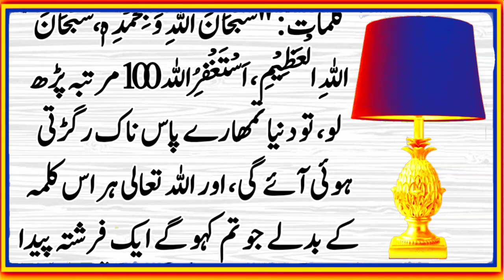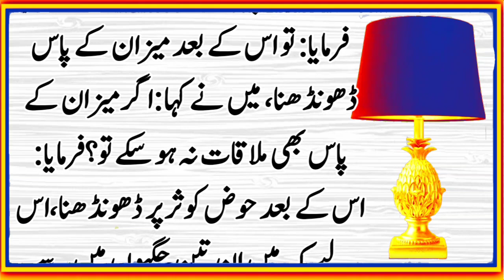Juma ke Bad Ka Bihtaren Wazifa ll Jumma Ka Bhut hi Pyara Amal ll Orhan Voice